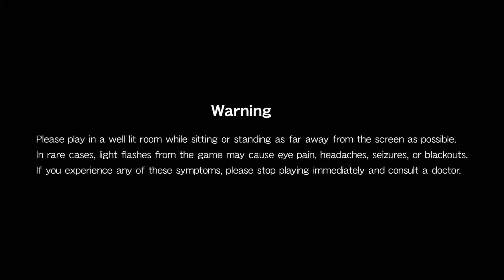Contra Anniversary Collection PlayStation 4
Contra Anniversary collection on the PS4.  Just as challenging as ever lol